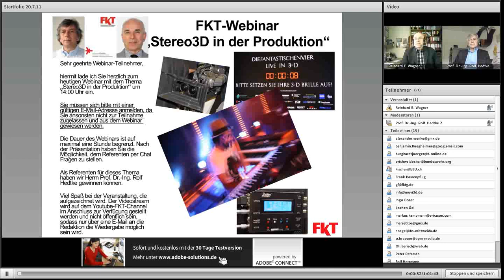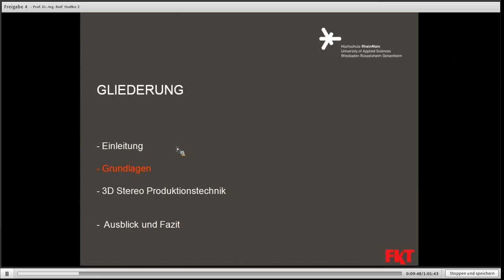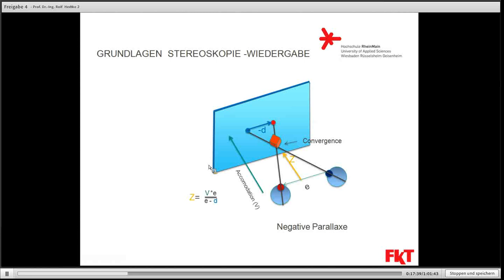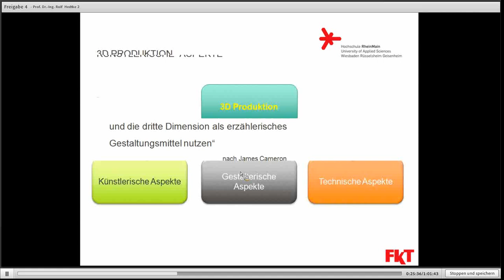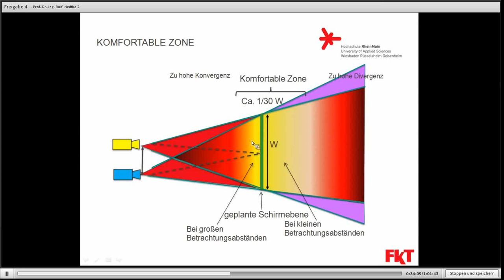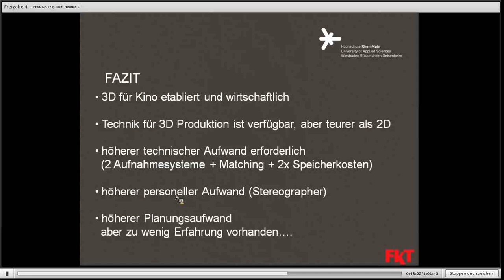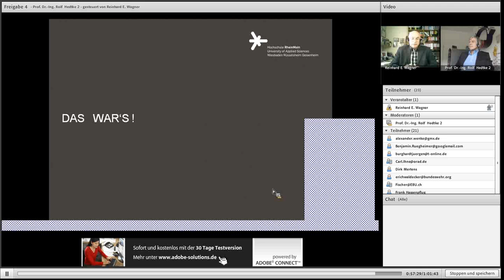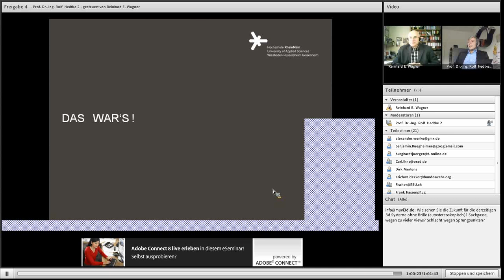Webinar 20.7.11: 3D-Produktionstechnik